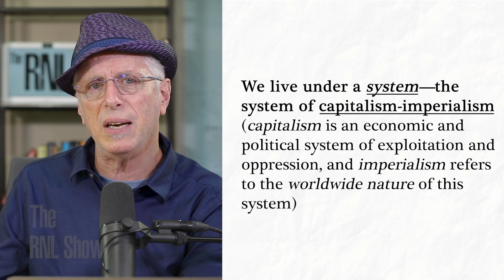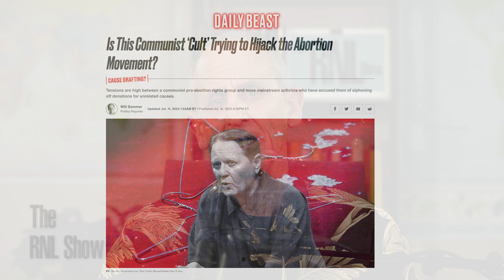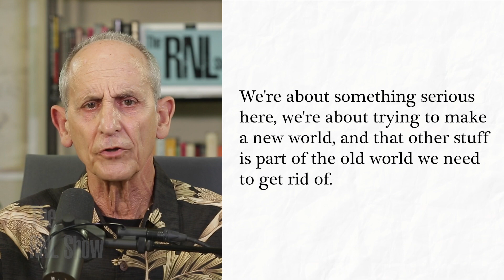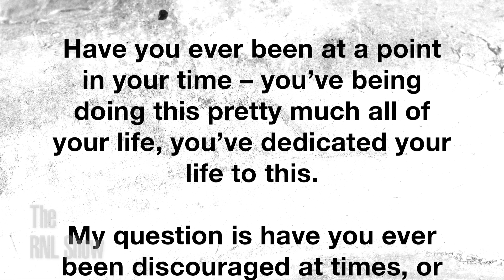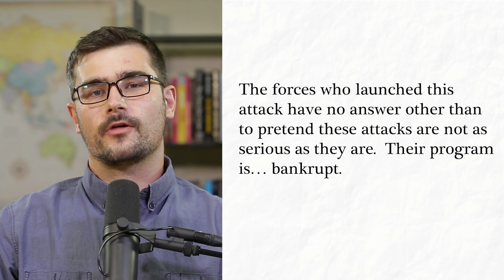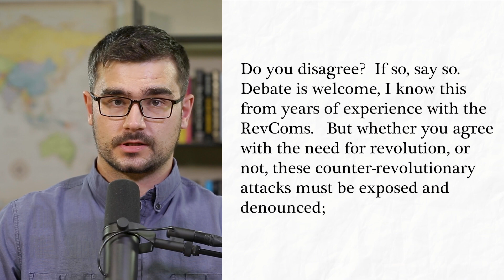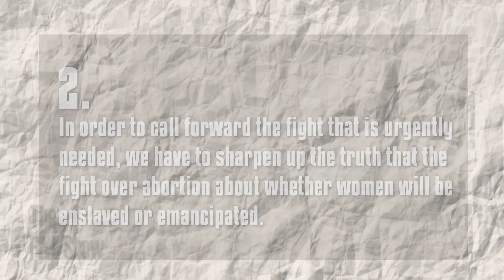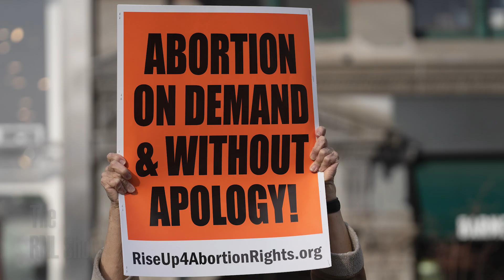Methods, Principles & Standards to Know & Change the World NOT the Cesspool of This System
0:00 In light of the FBI's raid on Trump's Mar-A-Lago estate, Andy speaks to the deepening divisions in society... & on the decisiveness of a scientific method to understanding & changing the world
12:05 Bob Avakian on the oppression of women & oppressive gender relations (2018)
16:18 Lenny Wolff on methods, principles & standards... on the need to engage with & defend the leadership of Bob Avakian... all as crucial in getting beyond this horrific world
28:43 Q&A with Bob Avakian: You've dedicated your life to revolution. Have you ever been discouraged? How do you stay motivated? (2018)
42:41 Statement of support for Bob Avakian from D. Ocean, Health Care Practitioner (read by Atlas of the RNL team)
 47:31 Gloria Pinex—fighter for justice and mother of Darius Pinex, killed by Chicago police, reads her statement in support of Bob Avakian
48:10 Sunsara Taylor interviews longtime pro-abortion feminist Carol Downer about her statement opposing the attacks on RiseUp4AbortionRights, the Revcoms & Bob Avakian
1:02:32 Sunsara Taylor on what to learn—and what NOT to learn—from the Kansas referendum on abortion
1:13:49 Twisted Sister—We're Not Gonna Take It (RiseUp4AbortionRights Re-Mix)

ARTICLES & MEDIA CITED
Excerpts from:
What Humanity Needs: Revolution, and the New Synthesis of Communism, An Interview with Bob Avakian

SOMETHING TERRIBLE, OR SOMETHING TRULY EMANCIPATING:
Profound Crisis, Deepening Divisions, The Looming Possibility Of Civil War—
And The Revolution That Is Urgently Needed
A Necessary Foundation, A Basic Roadmap For This Revolution
by Bob Avakian, Revolutionary Leader, Author of the New Communism

Why We Need An Actual Revolution And How We Can Really Make Revolution
A speech by Bob Avakian given in the summer of 2018

People speak out
Statements in Reply to Attacks on Rise Up 4 Abortion Rights and the Dangerous Distortions and Slanders against Bob Avakian and the Revcoms

What to Learn—and What NOT to Learn—From the Kansas Referendum on Abortion
Four Points of Orientation
by Sunsara Taylor